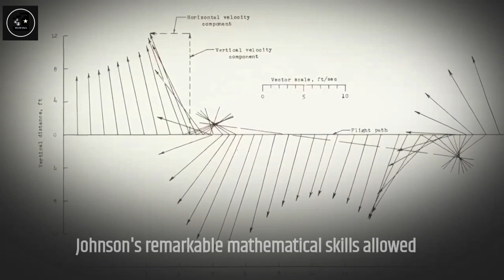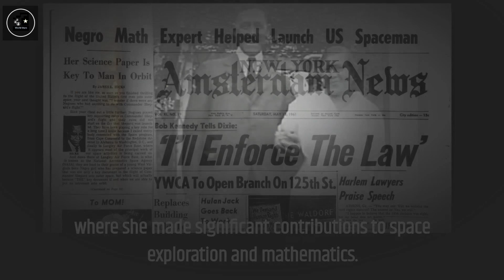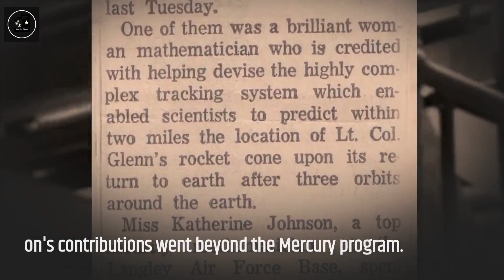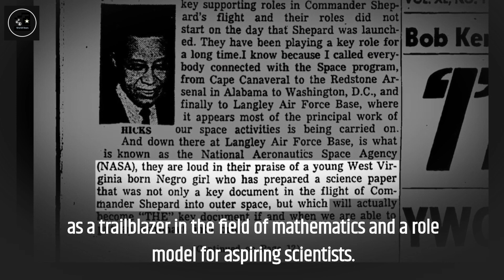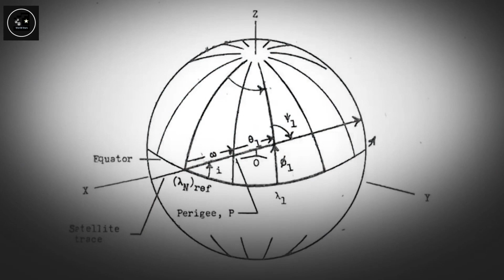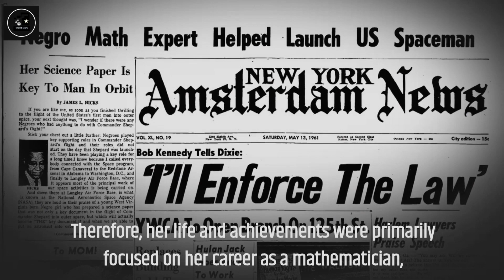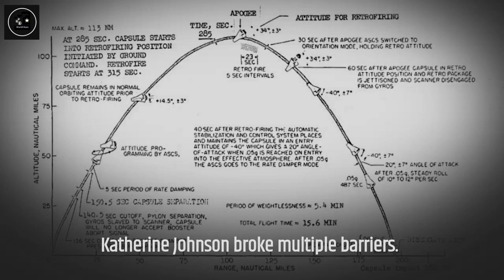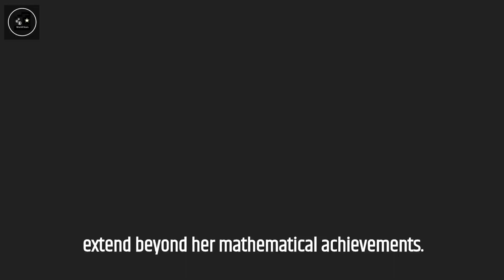NASA: Hidden Figures Unveiled, Katherine Johnson's Remarkable Life and Legacy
Katherine Johnson was renowned for her exceptional mathematical and working skills, which played a crucial role in NASA's space programs. Here are some key aspects of her abilities:

Katherine Johnson possessed extraordinary mathematical abilities. She was known for her proficiency in performing complex calculations by hand, often solving intricate equations with exceptional accuracy and speed. Her expertise in geometry, calculus, and celestial mechanics allowed her to make precise calculations for spacecraft trajectories, orbital mechanics, mathematical prowess and re-entry paths.

Johnson's attention to detail was impeccable. She approached her work with meticulousness, ensuring that every calculation and analysis was accurate and precise. This attention to detail was crucial, as any errors in her calculations could have had significant consequences for the success, attention to detail and safety of space missions.

Johnson was highly skilled in analyzing and interpreting large amounts of data. She could discern patterns, trends, and anomalies in the data, providing valuable insights and guidance for decision-making. Her analytical thinking played a vital role in problem-solving, analytical thinking and contributed to the success of NASA's missions.

Katherine Johnson demonstrated adaptability and versatility in her work. She could work across various projects and collaborate with different teams, consistently delivering exceptional results. Her ability to quickly grasp new concepts, adaptability, versatility and apply her mathematical skills to diverse scenarios made her an invaluable asset to NASA's space programs.

Katherine Johnson maintained a strong work ethic throughout her career. She was known for her professionalism, dedication, professionalism, work ethic and commitment to accuracy. Her determination to excel in her field and contribute to the advancement of space science made her highly respected among her colleagues.

Katherine Johnson's mathematical prowess, attention to detail, analytical thinking, adaptability, and strong work ethic collectively made her an exceptional mathematician and professional. Her contributions continue to inspire and influence the field of mathematics and space science today.